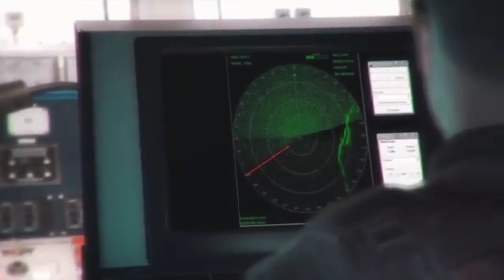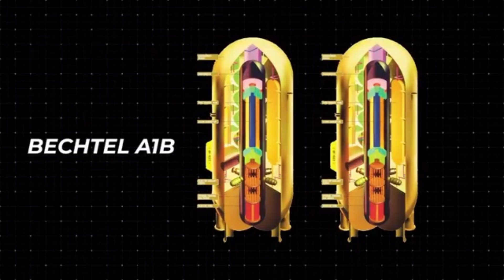US Revealed a Brand-New Supercarrier That Could Change Naval Warfare Forever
The US Navy has officially unveiled its next-generation supercarrier — a technological marvel designed to redefine naval warfare. The new Gerald R. Ford–class carrier, USS John F. Kennedy (CVN-79), represents a leap into the future with electromagnetic launch systems, advanced radar, nuclear power, and drone integration. Capable of launching more aircraft per day than any warship before it, this floating fortress is built to dominate air and sea battles for the next 50 years. With cutting-edge defense systems, next-gen reactors, and the ability to deploy stealth jets and unmanned drones, the Kennedy may be the most powerful warship ever created.

USS John F. Kennedy CVN-79, US Navy, supercarrier, Ford class, electromagnetic launch system, EMALS, advanced radar, nuclear-powered ship, drone carrier, naval power, sea dominance, next-generation warship, US military technology